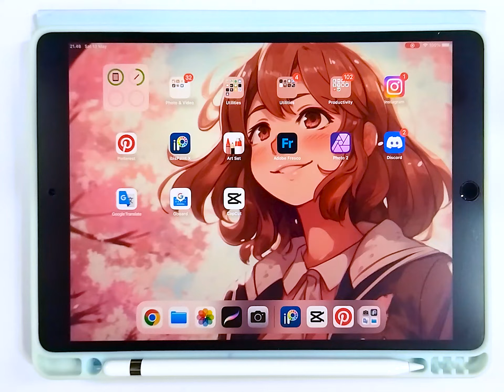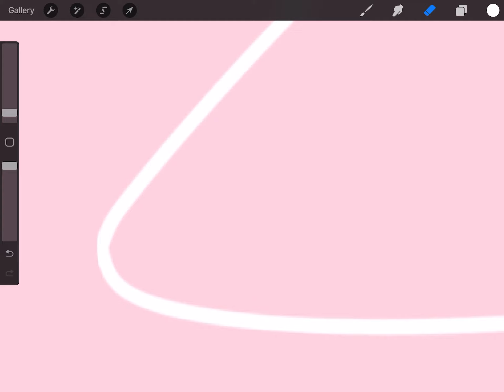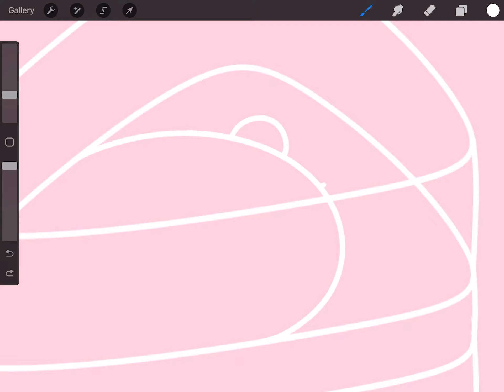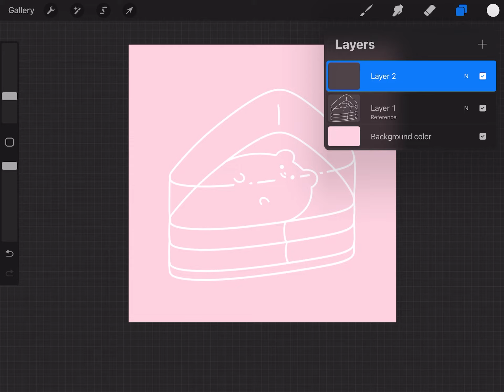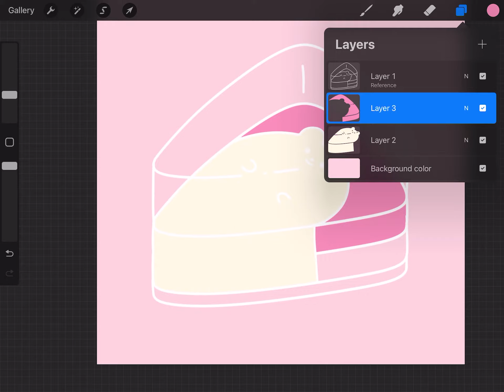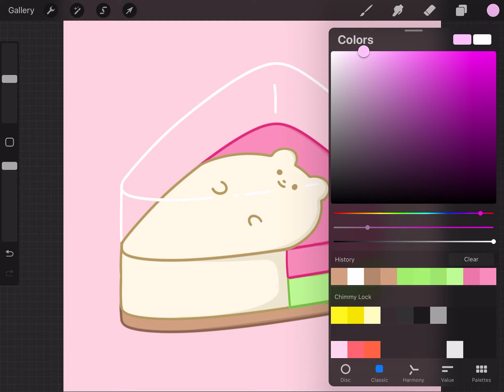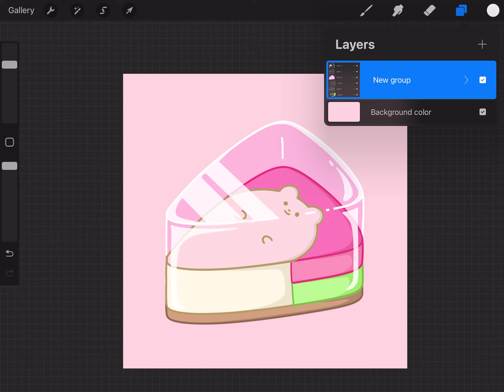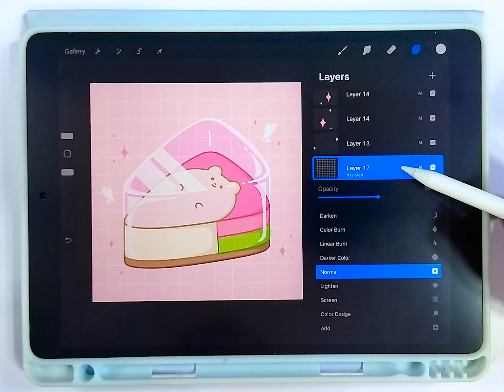HOW TO DRAW CUTE SHORTCAKE 🍰 Procreate Tutorial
Hi guys! I'll guide you through the process of drawing a cute shortcake using the Procreate app. Follow along as I demonstrate each step, from sketching the initial outlines to adding vibrant colors and charming details. Whether you're a beginner or an experienced artist, this tutorial is perfect for anyone looking to enhance their digital drawing skills. Join me and unleash your creativity as we create a delicious and adorable shortcake artwork together. This Procreate tutorial is so easy to follow that you don't even need to listen to the audio. Get your stylus ready and let's dive into the world of digital art with Procreate!